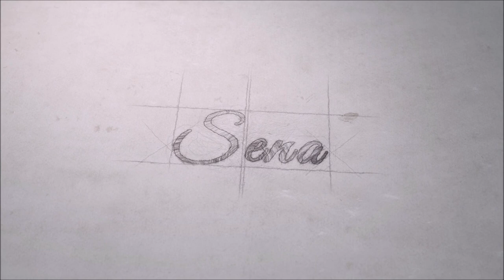Tuvalet Kağıdından (ya da renkli kağıtla) Çiçek Yapılışı | Harika Geri Dönüşüm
kağıttan çiçek,
tuvalet kağıdından çiçek,
tuvalet kağıdından geri dönüşüm,
geri dönüşüm çiçek,
harika geri dönüşüm,